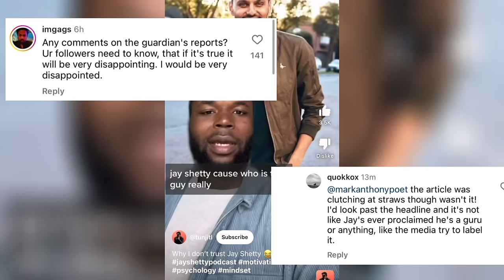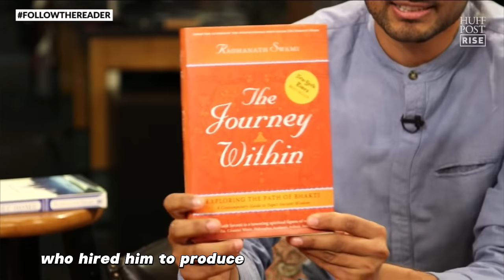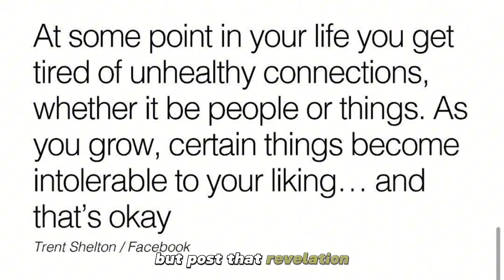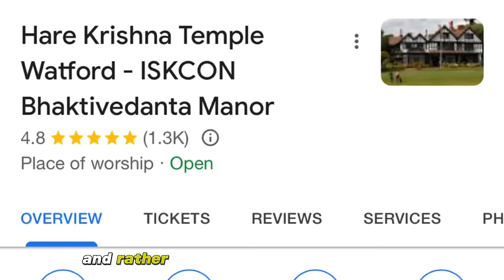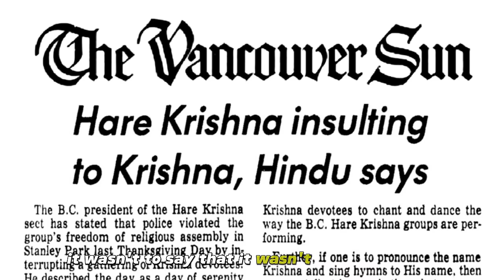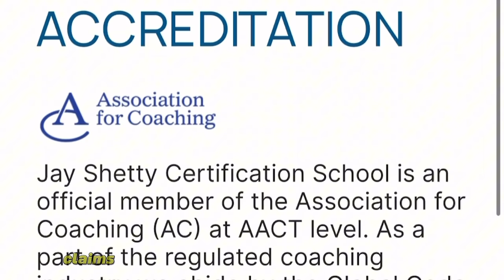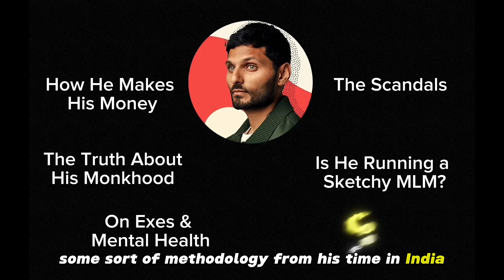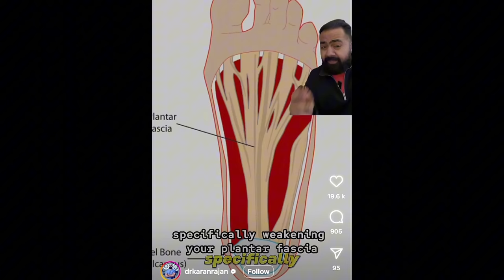Jay Shetty Exposed by an Ex and a Journalist | An Unbiased Exploration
An investigative report by The Guardian casts doubt on the accuracy of Jay Shetty's own narrative and educational qualifications. A British podcaster and life coach, Jay Shetty is under scrutiny after claims emerged that he plagiarized social media posts and lied about his life story about monkhood. He also had his ex-girlfriends come out exposing various lies about his past education. But how much are these claims a cause for concern among his followers? We take an unbiased look into the piece.

Chapters

0:00 Intro
0:47 How Jay Shetty Really Makes His Money
2:49 The Scandals
5:14 The Truth About Shetty’s Monkhood
7:57 Is Jay Shetty Running a Sketchy MLM?
9:30 What Did His Ex Say?
11:05 Our Final Verdict

You can follow podcast on inspirational global desi stories for some motivational insights:

About the Creators (in order of appearance):

Keerthi Jan is an academic & fiction writer with degrees in Psychology and Health Systems Management. She has extensive experience in the academic and fiction publishing industry and has served in the WICCI Tamil Nadu Publishing Council, in India, before immigrating to the United Kingdom. She is the co-creator of The Coconut Culture (⁠@thecoconutculture on Instagram). Keerthi has also independently published two children’s books as passion projects. She can be found on Instagram @thefusedindian.

Dr. Nimi Jayachandran is a doctor and journalist having worked in private hospitals and then as a journalist for reputed names like The Times of India and TheNewsMinute before returning home to The Bay Area, California to pursue her higher medical education. She can be found on Instagram @dr.nimijay and is the co-creator at The Coconut Culture.